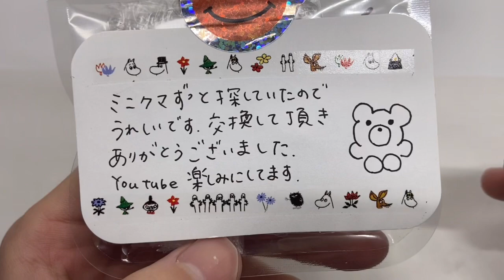激ヤバで激レアなおまけをトレード‼︎ フエラムネ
おまけブランド『マウンレックス』